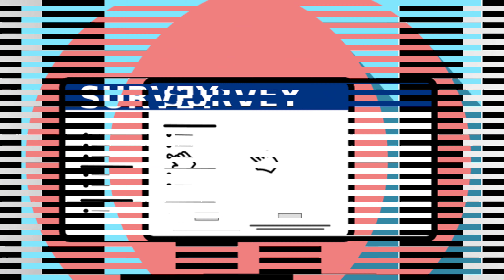LAKERS NEWS Rumors for today Lebron james nagrerecruit nang mga bagong kasama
Ang video ito ay para sa lahat at ang story na ito ay galing sa aming pananaliksik o aming mga sariling opinion at mapupulutan nang aral...

God Bless all Youtubers and viewers